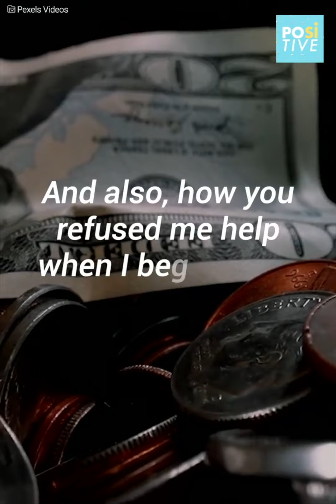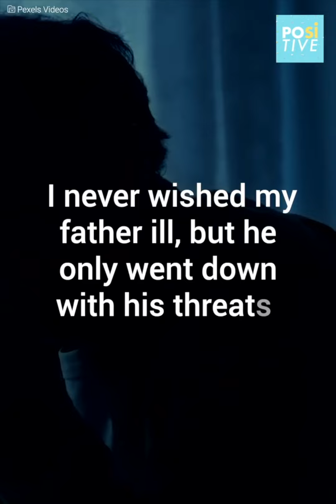My father returned only out of interest | Positive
After the abandonment of her father, a girl and her stepmother continued their life without knowing that the man would return to disturb their happiness.